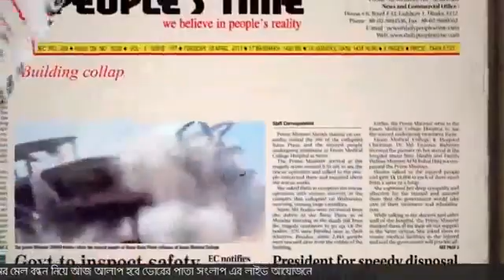ভোরের পাতা সংলাপ (পর্ব-১৭)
Daily Vorer Pata Songlap, vorer pata songlap, Daily Vorer Pata, DailyVorerPataOnline, ভোরের পাতা সংলাপ, Daily Vorer Pata Songlap Episode